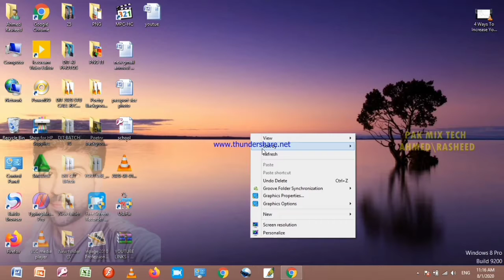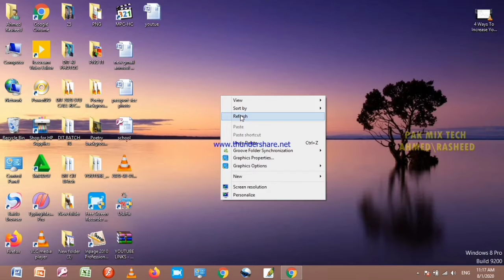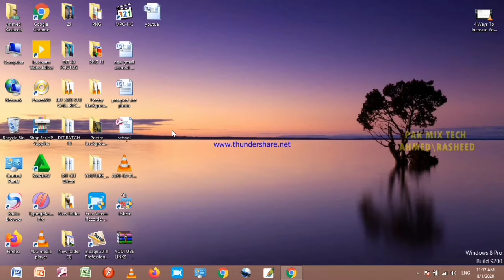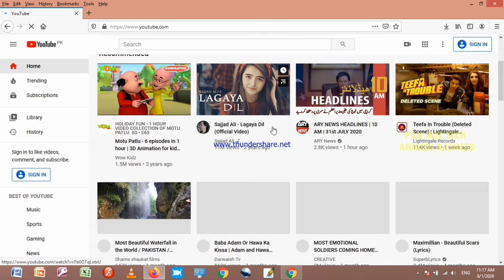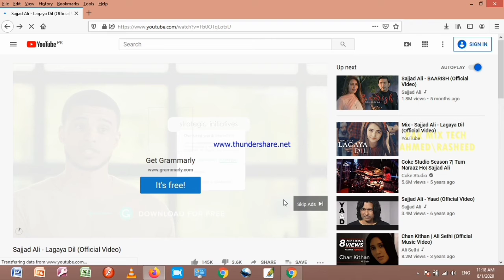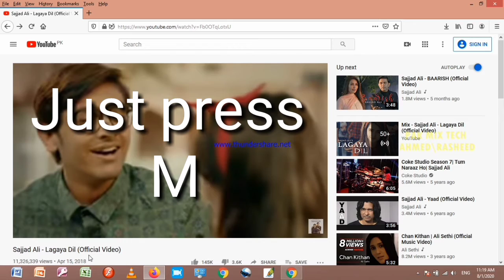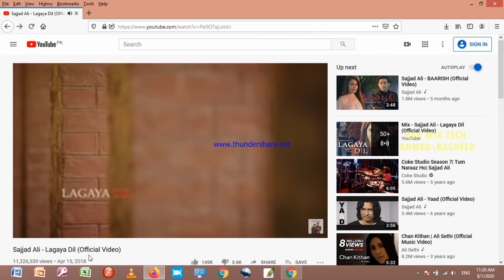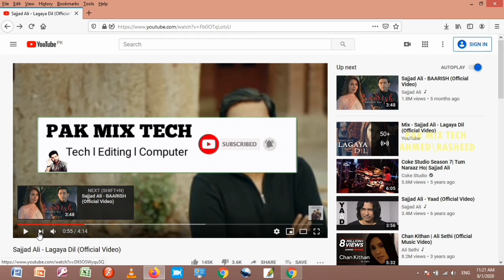10 YouTube Tricks You Never Know || 10 Ese Tricks Jo aap Kbhe Nhe Jante Ho || AhmedRasheed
helo frinds aaj ke video men aap dosto ke lea YouTube 10 Tricks lke aya hon umeed he zror aap faida authioge in Tricks se
10 YouTube Tricks You Never Know || 10 Ese Tricks Jo aap Kbhe Nhe Jante Ho || AhmedRasheed